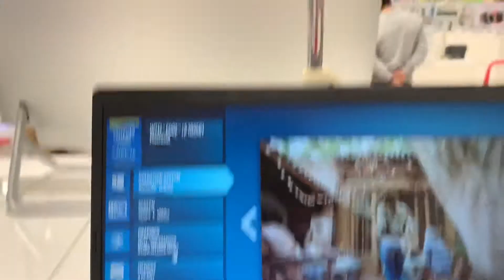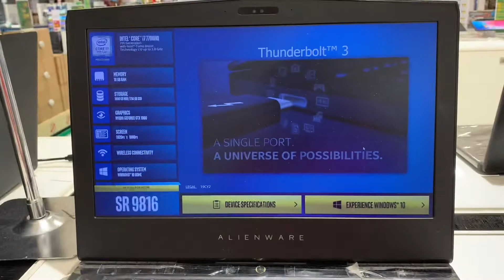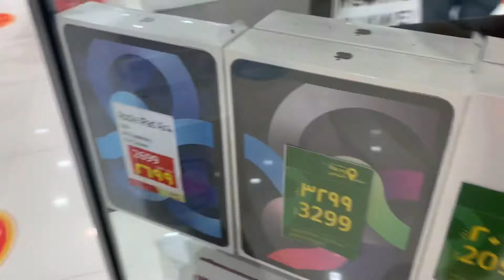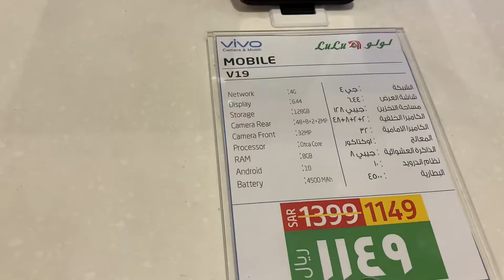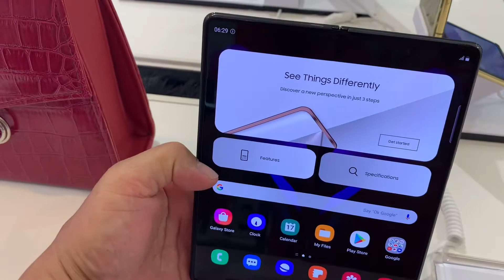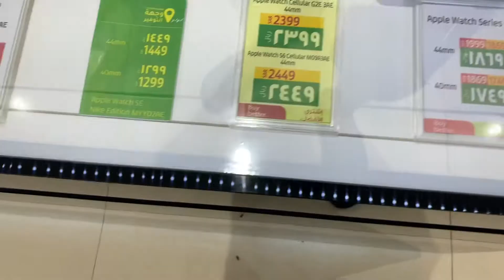Lu Lu Hypermarket KSA | Cheapest Electronic Devices Laptop,I phone etc | Vlogger-SUNIL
Vlogger-SUNIL

Playful Background soundtrack
SUNIL-The Explorer